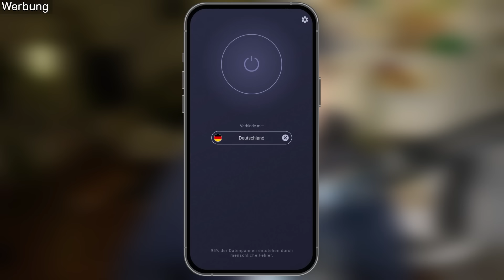Dschungelcamp 2024: ESKALATION wegen BELEIDIGUNG!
Sommerdschungel 2024: Außerdem Männer gegen Frauen an Tag 12!

Das Dschungelcamp ist zurück – und feiert gleich drei Premieren!
Zum ersten Mal findet der Dschungel-Spaß im Sommer statt, zum ersten Mal kehren die krassesten Camper aller Zeiten zurück ans Lagerfeuer und zum ersten Mal gibt’s exklusiv auf RTL+ jeden Tag eine neue Folge vorab zu sehen. Ab dem 16. August zeigt RTL täglich um 20.15 Uhr „Ich bin ein Star – Showdown der Dschungel-Legenden” – und auf RTL+ schon ab dem 15. August im Stream! Alle Dschungelcamp-Fans kommen dieses Jahr also voll auf ihre Kosten!

Hier auf meinem Kanal wird es täglich (!) ein Video dazu geben, immer gegen 7 Uhr. Natürlich nur echt kommentiert, parodiert und analysiert von mir, deinem OnionDog!

17 legendäre Folgen Dschungelcamp aus Südafrika
Zum 20-jährigen Jubiläum von „Ich bin ein Star – Holt mich hier raus!” präsentieren RTL und RTL+ die 17-teilige Spezialstaffel - den Legenden-Dschungel. 13 ehemalige Dschungelcamp-Stars treffen in einem Kampf der Legenden mit neuen Regeln aufeinander und kommen dabei erneut an ihre ganz persönlichen Grenzen – sehen das zweite Busch-Abenteuer aber auch als große Chance.
Daniela Büchner zum Beispiel, die zeigen will, wie sie wirklich ist: „Ich existiere als Danni, nicht nur als ‘Witwe von…’. Ich trage mehr Positives in mir, mehr Mut, mehr Willen und mehr Stärke.“
Doch es liegt auf der Hand: Mit den Legenden zieht auch eine riesige Portion Konfliktpotential in den Dschungel. Kader Loth warnt deshalb schon mal: „Ich bin wie eine tickende Zeitbombe. Keiner sollte sich mit mir anlegen!“ Ob Thorsten Legat in der Not helfen kann? Er sieht sich dieses Jahr nämlich in folgender Rolle: „Ich empfehle mich als Motivator, als liebevoller Mensch, als Teamplayer.“

Diese Promi-Kandidaten sind beim Sommer-Dschungelcamp 2024 am Start

Giulia Siegel (Staffel 4, 2009)
Sarah Knappik (Staffel 5, 2011)
Georgina Fleur (Staffel 7, 2013)
Winfried Glatzeder (Staffel 8, 2014)
Mola Adebisi (Staffel 8, 2014)
David Ortega (Staffel 10, 2016)
Thorsten Legat (Staffel 10, 2016)
Kader Loth (Staffel 11, 2017)
Hanka Rackwitz (Staffel 11, 2017)
Daniela Büchner (Staffel 14, 2020)
Elena Miras (Staffel 14, 2020)
Eric Stehfest (Staffel 15, 2022)
Gigi Birofio (Staffel 16, 2023)
Welcher Star wird die Legende unter den Legenden und gewinnt ein Preisgeld von 100.000 Euro? Sonja Zietlow und Jan Köppen moderieren den größten Schatz im Sommerprogramm aus Südafrika und natürlich ist auch Dschungelcamp-Liebling Dr. Bob mit dabei.

*Werbung!